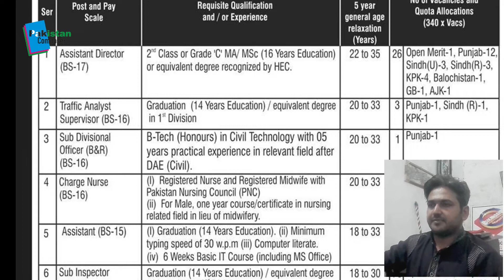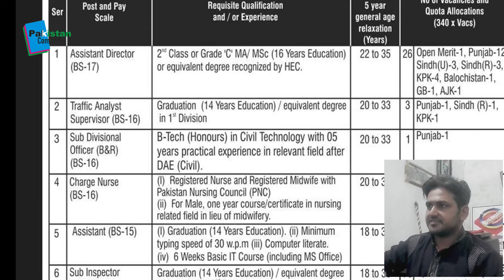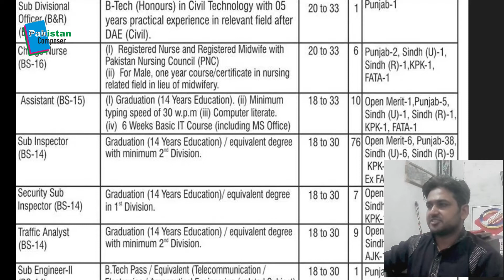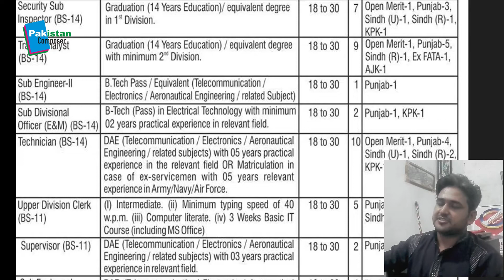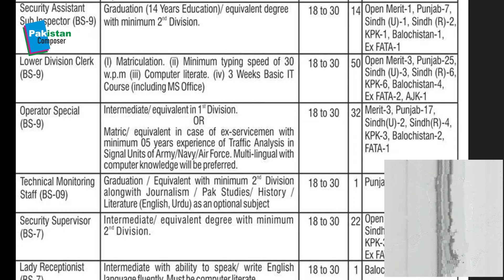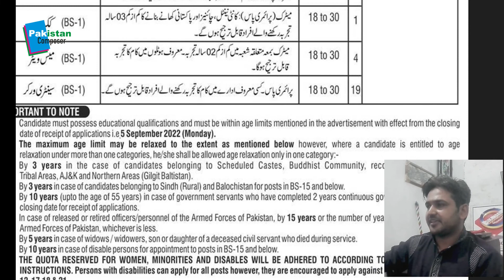Ministry of Defence Jobs 2022 / Pakistan Composer Jobs Alerts